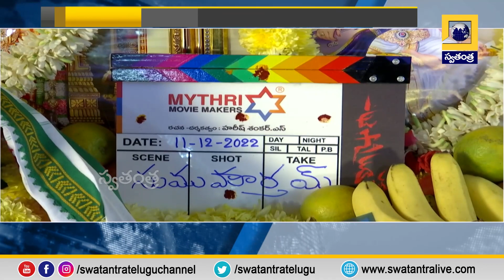పవన్ కళ్యాణ్‌, హరీష్‌శంకర్ కాంబోలో ఉస్తాద్ భగత్‌సింగ్ | Swatantra TV